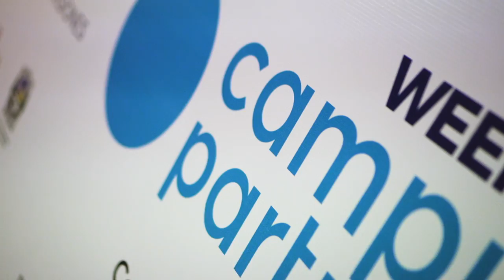RESUMEN DIA 1 CPMIsiones